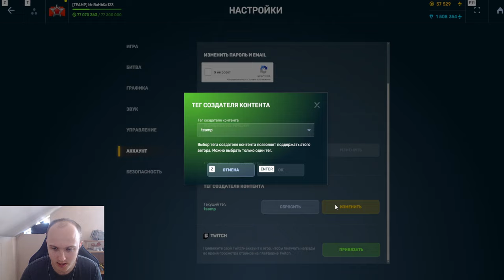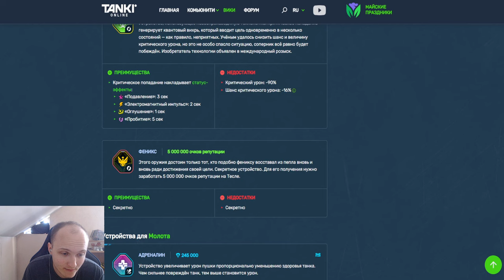РАЗРАБОТЧИКИ СЛИЛИ ИНФОРМАЦИЮ о НОВОМ ИМБОВОМ ТРОФЕЙНОМ УСТРОЙСТВЕ НА МОЛОТ В ТАНКАХ ОНЛАЙН